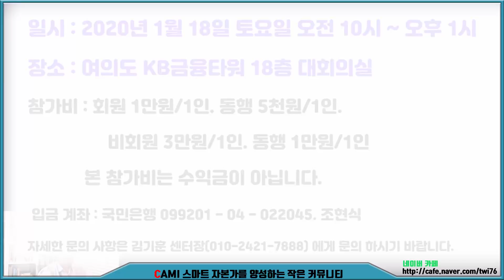61.고전과 투자의 만남 -부자가 되고 싶으면 지금 당장 고전을 공부하라!!